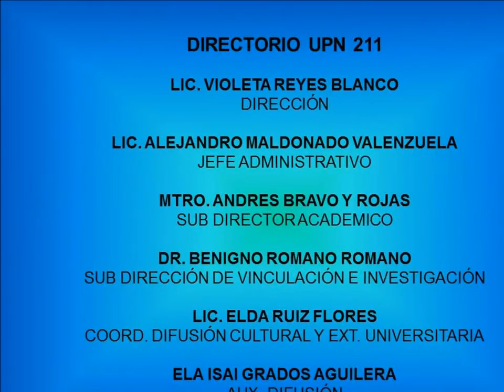FUTBOL FEMENIL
LES COMPARTIMOS UN POCO DEL PARTIDO DE FUTBOL FEMENIL
JEKAV ALI-BA VS LIVERPOOL